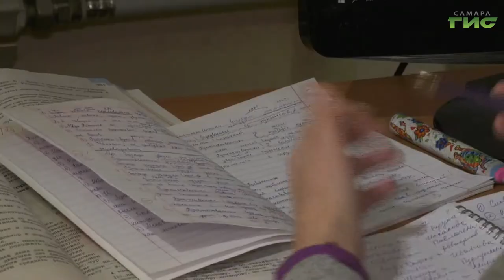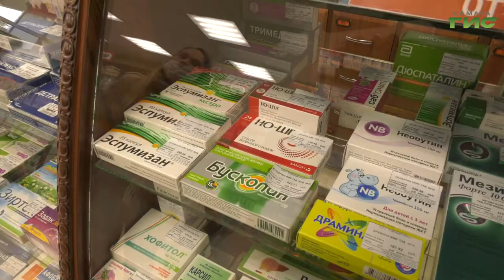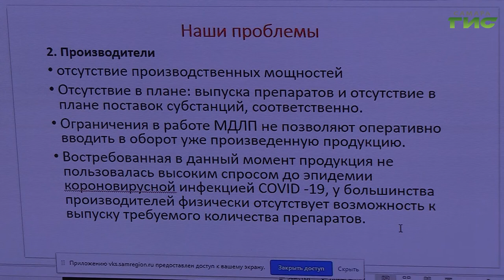На следующей неделе ученики 6-11 классов в регионе будут обучаться дистанционно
За сутки в Самарской области зарегистрировали 189 новых случаев заражения коронавирусной инфекцией. Общее число заболевших в регионе с начала пандемии 16 890. При этом  почти на 30 процентов превышен эпидпорог по ОРВИ.  На оперативном штабе по предупреждению распространения коронавирусной инфекции было принято решение отправить учащихся с 6 по 11 классы на дистанционное обучение. Пока на неделю. И с сегодняшнего дня больным COVID-19, находящимся на амбулаторном лечении, будут привозить лекарства на дом. Подробности в нашем сюжете.